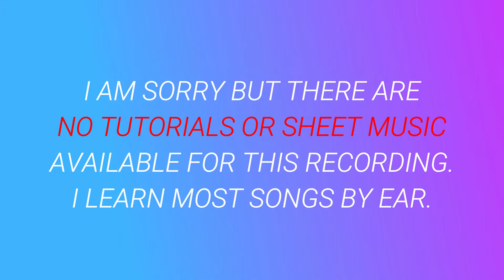TOOTIMETOOTIMETOOTIME ⬥ The 1975 🎹 cover by Molotov Cocktail Piano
► This album includes piano renditions of  ⬥ 7 Rings (Ariana Grande) ⬥ Wow. (Post Malone) ⬥ Almost Love (Sabrina Carpenter) ⬥ Lie to Me (5 Seconds of Summer) ⬥ Eastside (Benny Blanco, Halsey & Khalid) ⬥ Lucky Strike (Troye Sivan) ⬥ Dancing With a Stranger (Sam Smith & Normani) ⬥ I Wanna Know (Bea Miller) ⬥ Bandito (Twenty One Pilots) ⬥ Big Plans (Why Don't We) ⬥ TOOTIMETOOTIMETOOTIME (The 1975) ⬥